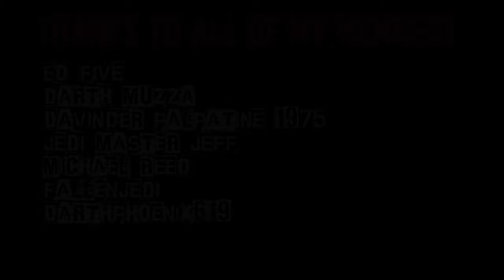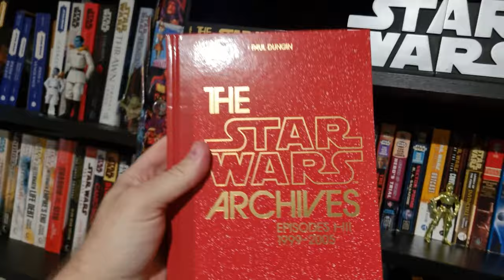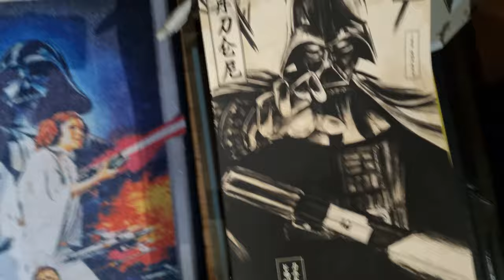UPDATES FROM MY STAR WARS ROOM - VLOG PART 14 - LAST ONE FOR 2023